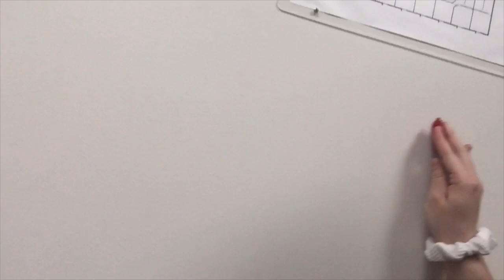Hilarious Yoga Challenge!!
Charlotte and I try yoga poses